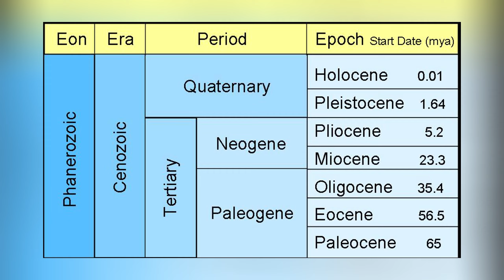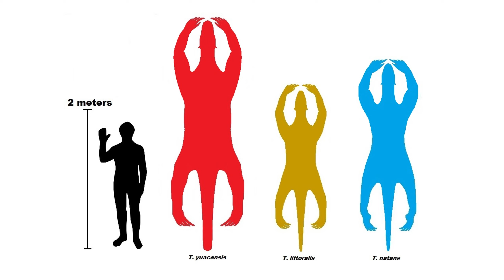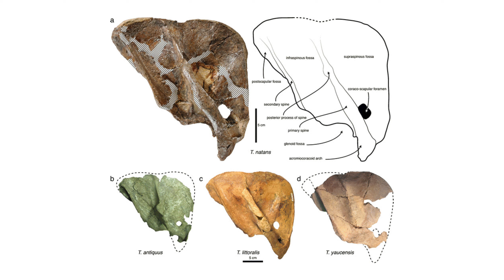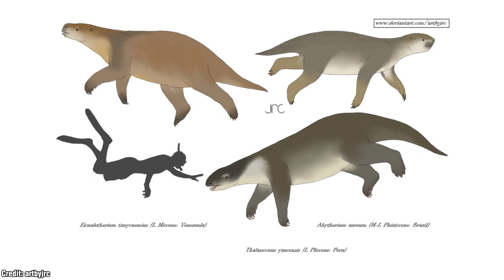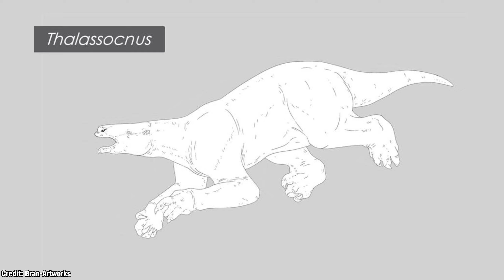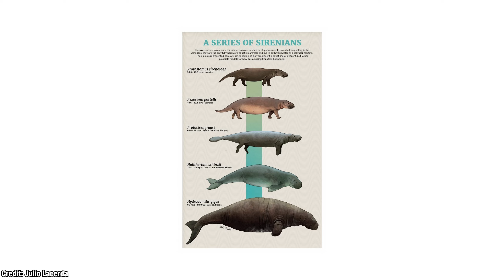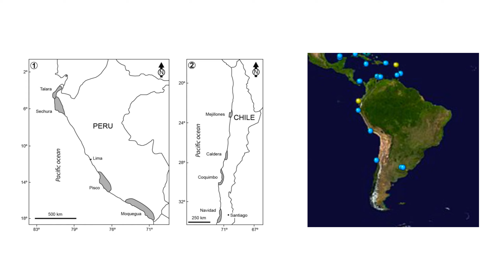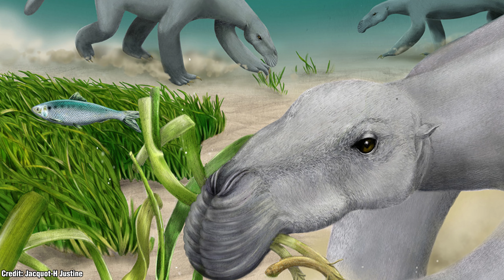When Sloths Took Over The Ocean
We are all familiar with sloth as slow moving animals. Some of us might be familiar with the giant sloths which used to roam our lands. However, there is an interesting genus that used to be semi-aquatic! Let's get into it

Timestamps
0:00 Intro
0:25 Discovery & Species
1:09 Classification Process
2:27 Part Terrestrial?
3:05 Environment
3:24 Size
4:13 Limbs
5:21 Skull
6:07 Tail
6:24 Bone Density
6:57 Diet
7:32 Competition
8:50 Predation
10:03 Extinction